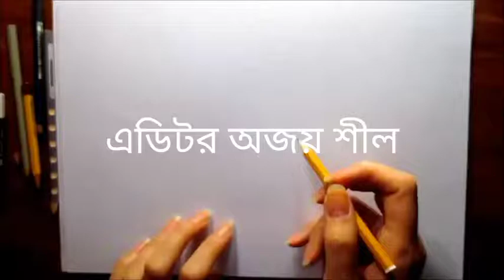কথা গুলো সনো মন ভালো হয় জাবে